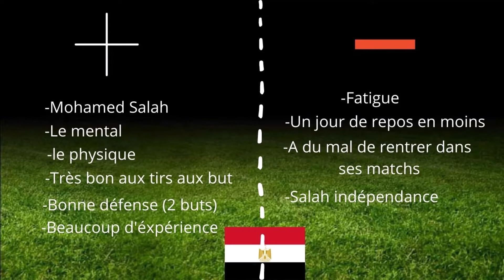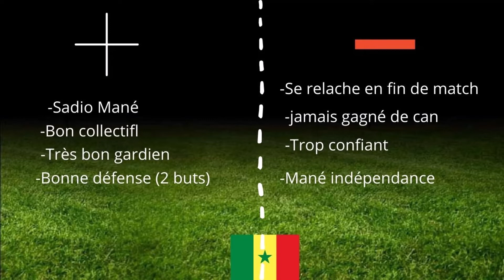Mon prono pour la finale de la Can (Sénégal vs Egypte)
Voici mon prono de la finale de la Can de Dimanche
Ps: Merci beaucoup pour les 200 abos